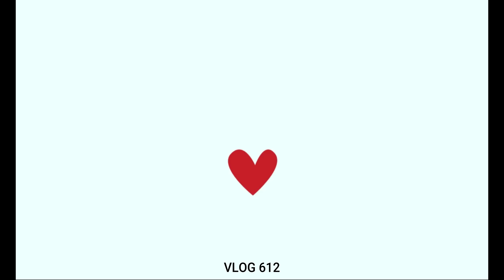LoveBirds Finally आले | Marathi Vlog 612 | Republish 8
After The Long Time We Are Meeting Lovebirds

Wake Up Call by Jay Someday   / jaysomeday